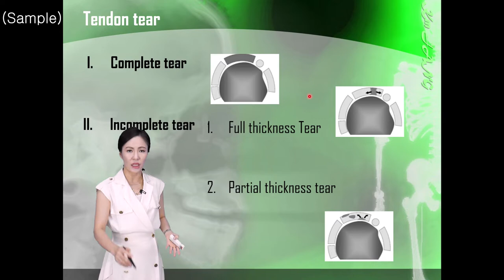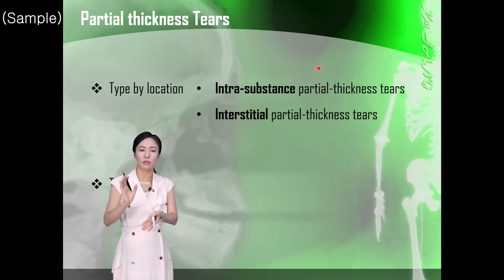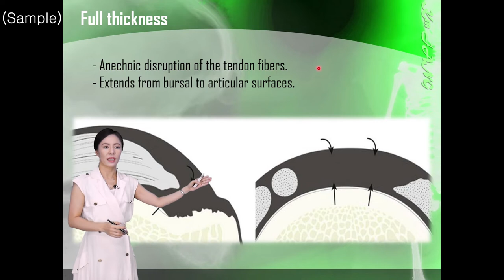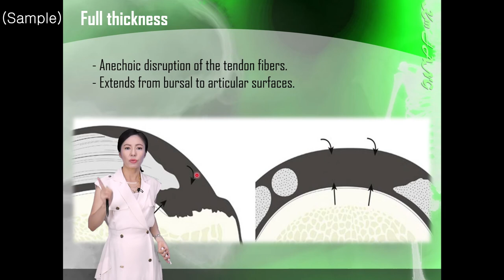초음파 강의 인강_MSK Shoulder 온라인 강의 샘플3 | SONOUS 대표강사 : 장경미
본 영상은 SONOUS의 MSK Shoulder 온라인 강의 샘플영상입니다.

-Shoulder : Pathology 강의 중 일부 발췌